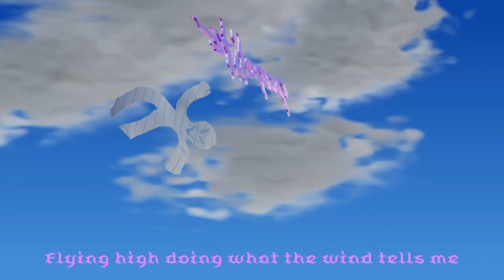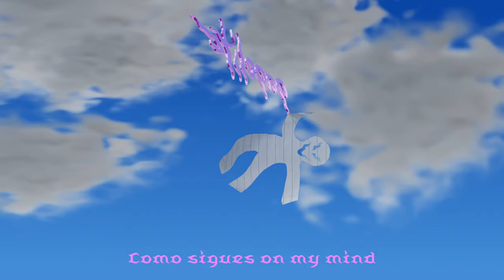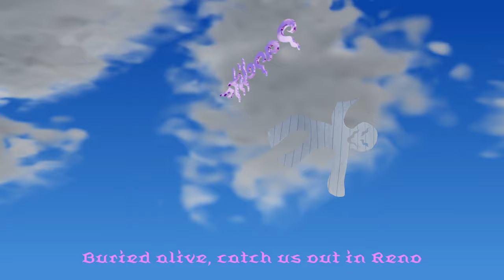Divino Niño - Papelito (feat. Enjoy)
“Papelito (feat. Enjoy)” is taken from Divino Niño’s album ‘Last Spa on Earth’ - out now via Winspear. Listen/purchase